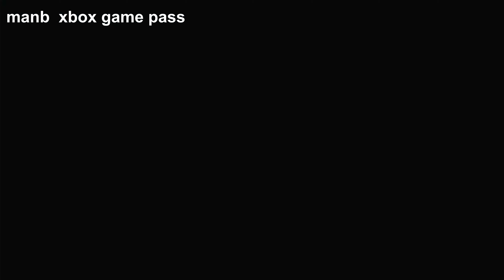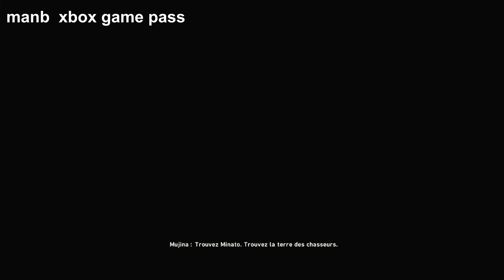Xbox Game pass : Wild Hearts gameplay Xbox séries x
Xbox Game pass : Wild Hearts :  10 heures d’essai gameplay
Les abonnés au Xbox Game Pass Ultimate et au Xbox Cloud Gaming peuvent donc également en profiter.
lancer le téléchargement (71,63 Go sur Xbox Series X)
Publié par Electronic Arts
Développé par KOEI TECMO GAMES CO., LTD.
Date de publication 17/02/2023
Description
WILD HEARTS™ est un jeu de chasse aux monstres unique qui revisite le genre, dans lequel la technologie vous permet de combattre des créatures géantes ayant fusionné avec les aspects les plus féroces de la nature. Affrontez ces créatures en solo, ou chassez à plusieurs en coopération.
Personne ne se souvient pourquoi les kemono ont commencé à se déchaîner dans ce qui fût autrefois un Azuma prospère. Mus par le désespoir, ils ont exercé le pouvoir de la nature primaire à son maximum de destruction. Jusqu'à maintenant, personne ne pouvait se dresser face à l’écrasante puissance des kemono. Mais l'espoir renaît sous la forme d’une personne hors du commun, dotée d’armes mortelles et de la technologie ancestrale des karakuri. Voilà qui pourrait bien changer le cours des choses.

CHASSEZ DES BÊTES GÉANTES QUI ONT FUSIONNÉ AVEC LA NATURE
Survivez aux attaques des kemono, apprenez de leurs comportements et utilisez vos karakuri et vos armes pour les terrasser.

FAÇONNEZ VOS TERRAINS DE CHASSE
À Azuma, personne d’autre que vous ne sait manipuler les karakuri. Cette technologie ancestrale vous permet de transformer votre environnement en un terrain de chasse créatif idéal pour abattre des kemono géants.

CHASSEZ EN MEUTE OU EN LOUP SOLITAIRE
Dans WILD HEARTS™ vous pouvez affronter les kemono en solo ou en recrutant jusqu’à deux personnes (ou camarades de chasse) pour traquer votre proie.

ÉQUIPEZ-VOUS POUR CHASSER, CHASSEZ POUR VOUS ÉQUIPER
Plus vous chassez, plus vous progressez. Créez votre personnage, puis rassemblez les matériaux obtenus lors de chaque chasse et fabriquez un éventail d’armes et d’armures pour abattre des bêtes encore plus imposantes.

EXPLOREZ UN MONDE FANTASTIQUE INSPIRÉ DU JAPON FÉODAL
Découvrez un terrain de jeu qui change avec les saisons. Chaque région possède ses paysages et ses dangers.

Développé par Omega Force, le studio japonais à l'origine de la franchise DYNASTY WARRIORS, WILD HEARTS™ vous embarque au cœur d'une aventure épique se déroulant dans un monde fantastique inspiré du Japon féodal.